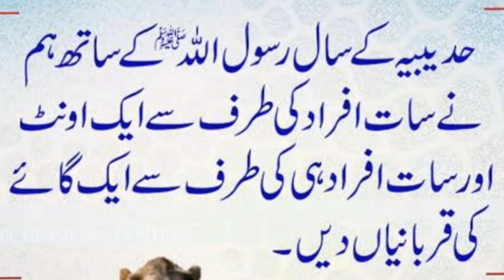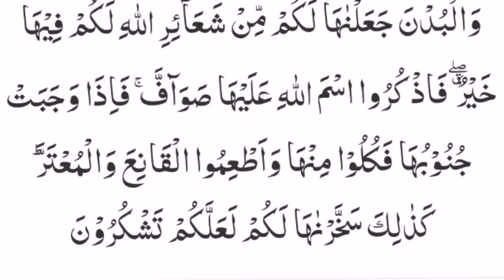Quran ma Camel ki Qurbani || Oont ma kitna hisse honga || qurbani ka masail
Jabir ibn ‘Abd-Allah radhi Allahu ‘anhu said, “On the day of Hudaybiyah we offered the sacrifice with the Messenger of Allah salAllahu ‘alayhi wa sallam, a camel on behalf of seven and a cow on behalf of seven.” – Narrated by Muslim (1318)

How Many Qurbani Per Family is Expected?
Every Muslim parent should provide a share in the name of their children. Qurbani rules for husband and wives state that a husband does not need to give a share on behalf of his wife if she has her own money but can do so if they choose to.

Eid ul Adha is a religious event in the Islamic world. Muslims all around are waiting to perform the pilgrimage of Hajj and then do a Qurbani in Bangladesh (or wherever they are). Knowing the correct Qurbani share in camel can help you decide early on if you want a Qurbani share in camel. You can allocate your finances accordingly, performing and dividing Qurbani share for camel in Bangladesh according to Islamic rules.
Qurbani must be given on the 10th, 11th or 12th days of Dhul-Hijjah
Sacrifices can only be made after the Eid prayer (sacrifices made before do not count as Qurbani)
Any able Muslim should give Qurbani, especially those that have reached the age of puberty and possess the Nisab value
Animals for sacrifice must meet minimum age and health requirements
Qurbani sacrifices must be given in three shares - one for you, one for family or friends and one for the poor and needy